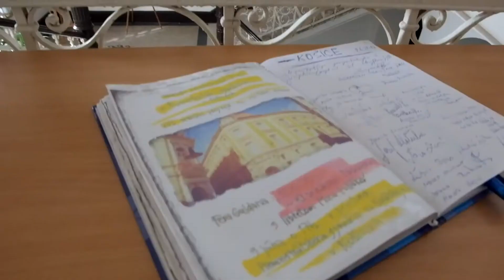Exody- XI. Prikázanie nevyženieš